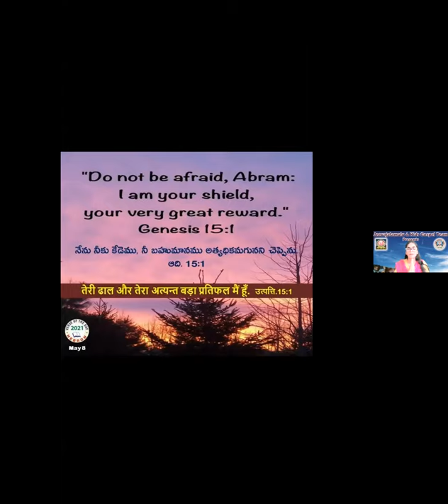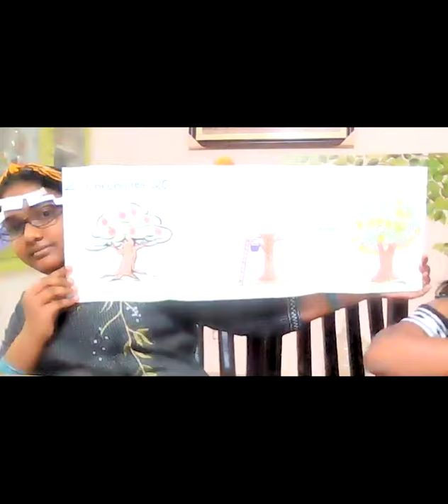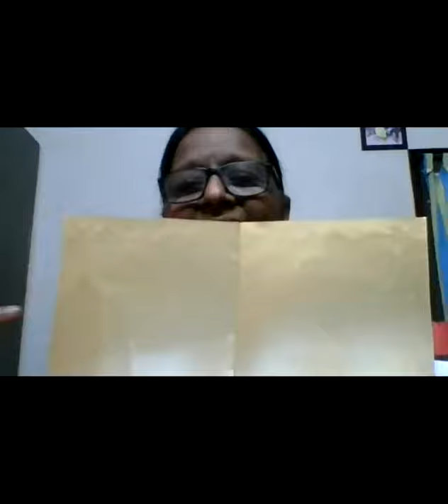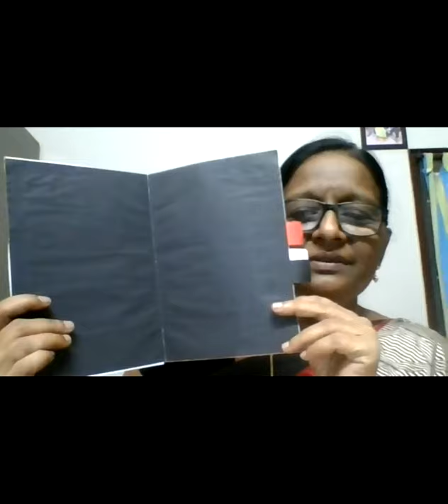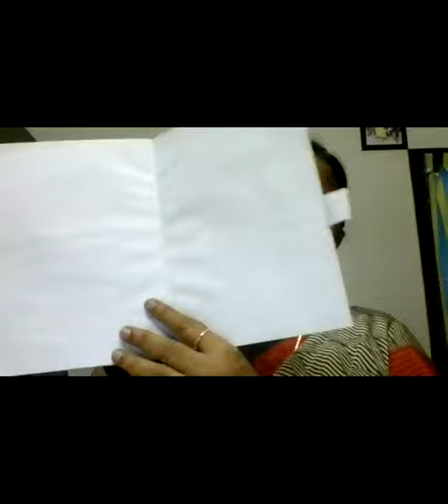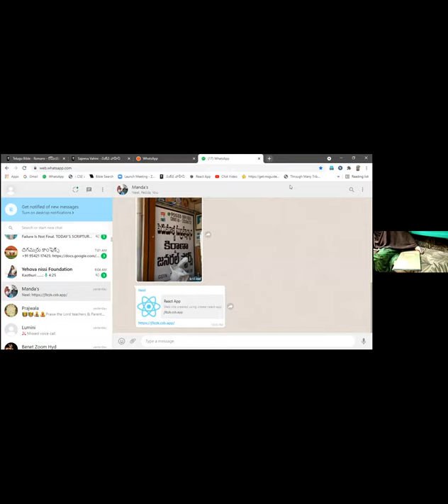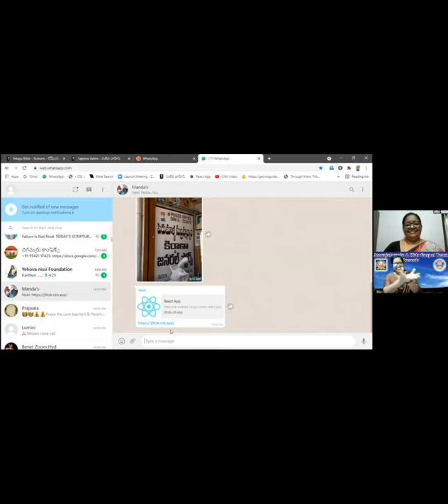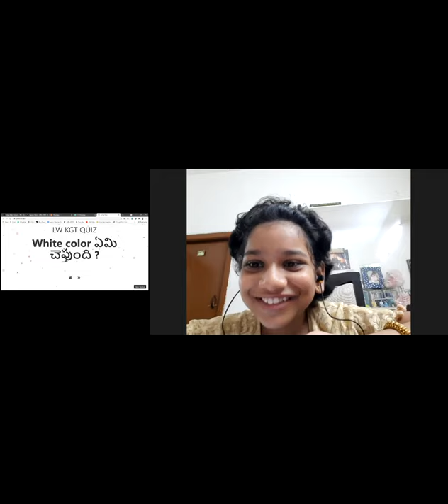PHCC-LW & KGT ~ VBS ~ DAY 3 ~ 2nd, June 2021